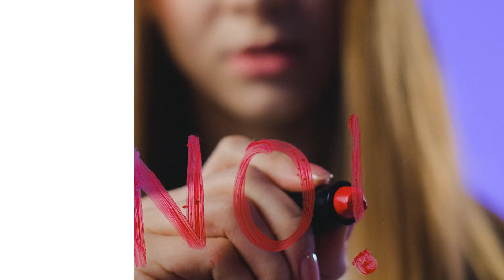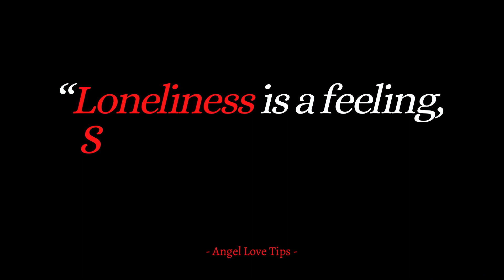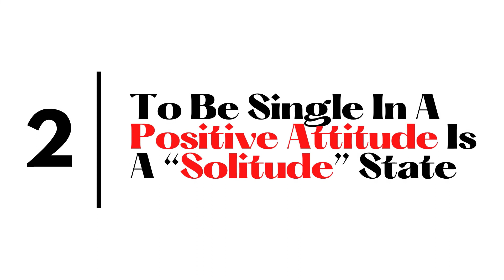To Be Single In A Positive Attitude "SOLITUDE" | Angellovetips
The opposite of loneliness is a solitude feeling. It is a peaceful manner for a while as you feel more positive emotions with clear thoughts and self-awareness.

When mentioning the term “To be single”, what do you think about it?
Have you felt getting involved with emotions of sadness, anxiety or depression?
After that, you will think of some scenes about women with heartbreak.

Like a woman is walking alone in the dark with her eyes filled with tears.
Or when a woman comes back home after working hard from the office, she gets tired and checks her phone, no message sending her.

Or the first few days after a split, a woman is lying on the bed, eat-nothing and neglecting her drained energy, she curled up in the blanket with an endless stream of thoughts.
These examples above are about loneliness, having to need someone to love them.

0:00 Intro
0:27 #1. Why are most women afraid to be alone?
2:11 #2. To be single in a positive attitude is a “ SOLITUDE” state
3:32 #3. Being single for a while is the best time in a woman's life